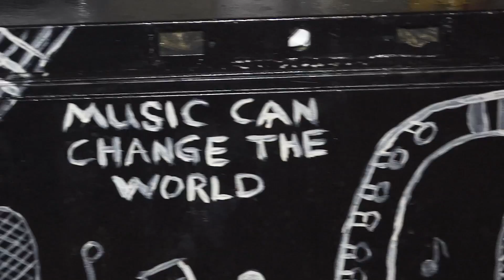Nemvenom "Respect Me" Behind The Scenes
Reel Spotlite Films with The Hut Studios presents behind the scenes footage.